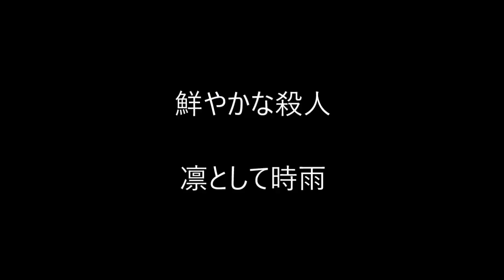【Bass】凛として時雨の「鮮やかな殺人」を弾いてみた【ling tosite sigure】